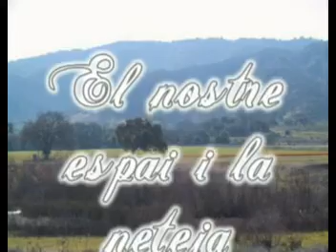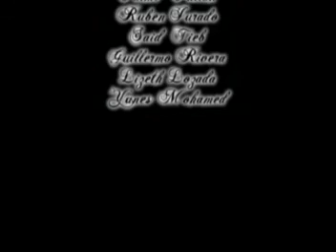El nostre espai i la neteja